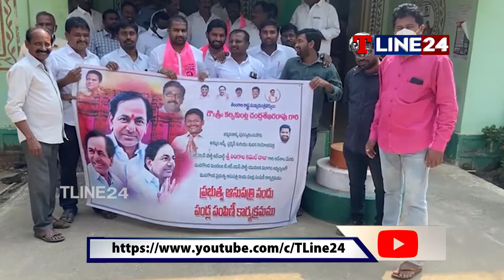టిఆర్ఎస్ పార్టీ ఆధ్వర్యంలో అన్నదాన కార్యక్రమాలు..|| T LINE24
టిఆర్ఎస్ పార్టీ ఆధ్వర్యంలో అన్నదాన కార్యక్రమాలు..